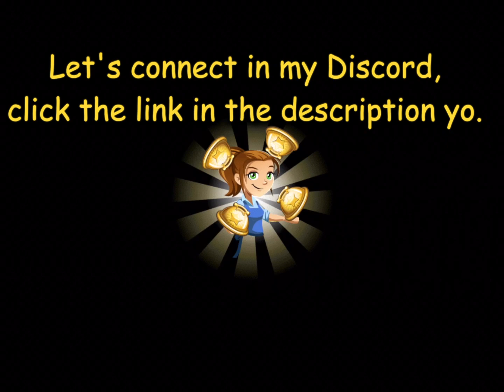Series Finale: Wonderland Delights - Revamp of Prepmonition (Cooking Dash)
Here is my take on SERIES FINALE: WONDERLAND DELIGHTS. It feels weird with the revamped Prepmotion yo. Enjoy y'all. :D